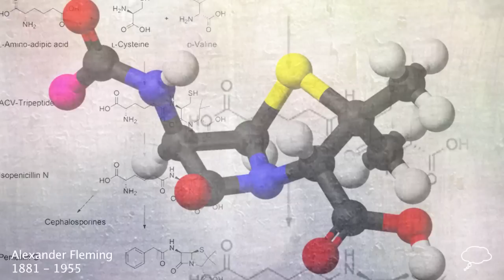Alexander Fleming Biography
Alexander Fleming
1881 ?  1955
Alexander Fleming was a Scottish biologist and pharmacologist, famous for discovering penicillin.